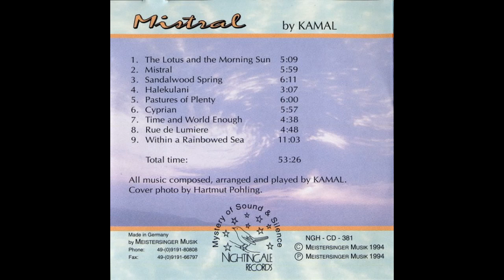Kamal — Pastures Of Plenty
Kamal – Mistral

Country: Germany
Released: 1994
Genre: Electronic
Style: New Age
1  The Lotus And The Morning Sun 5:12
2  Mistral 6:03
3  Sandalwood Spring 6:15
4  Halekulani 3:11
5  Pastures Of Plenty 6:05
6  Cyprian 6:01
7  Time And World Enough 4:43
8  Rue De Lumiere 4:53
9  Within A Rainbowed Sea 11:03